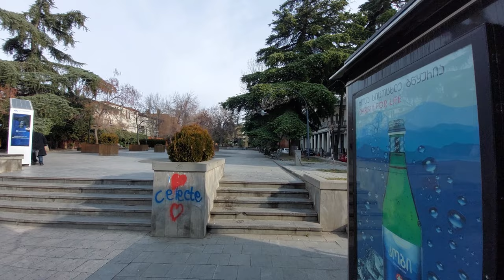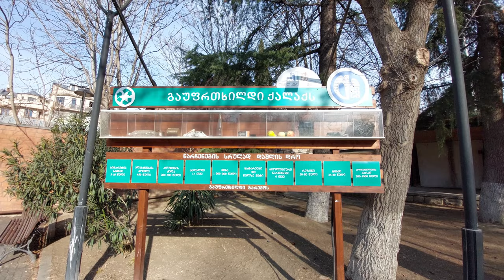Tbilisi virtual walking tour to the Jansug Kakhidze park ASMR 4k 60fps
A walk in a park which is named after a great Georgian composer and song writer Jansug Kakhidze. This park is located near Agmashenebeli ave. There is a very peaceful atmosphere and fresh air. What else is needed for a good rest in a park?

00:00 Vaso Abashidze State Professional New Theatre
00:12 Kakhidze Music Center
01:03 Monument of Dramatician Polikarpe Kakabadze
01:27 Main entrance to the Jansug Kakhidze Park
02:53 Monument to Great Georgian Traditional Dancer Iliko Sukhishvili
04:46 lyrical statue of Boy and Girl are sitting together
06:39 Kids corner
07:34 Take care of the nature and the city sign
07:50 Fountain
09:47 Aghmashenebeli Ave.